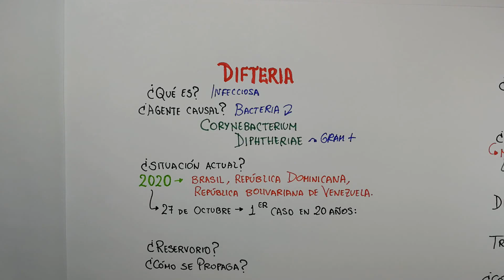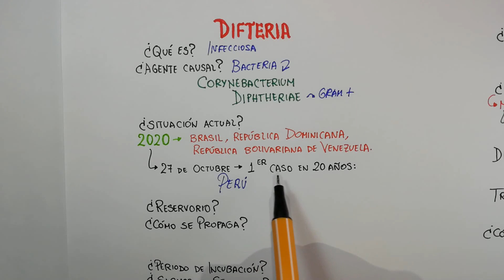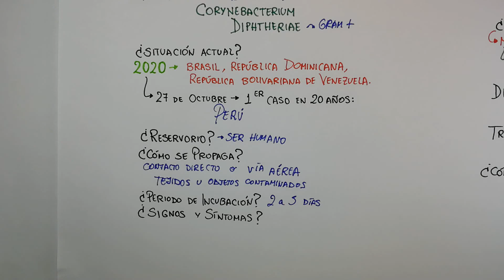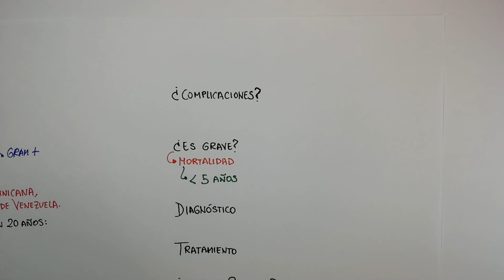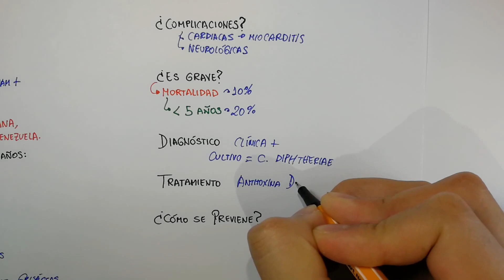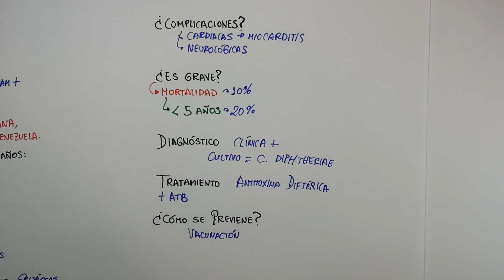DIFTERIA: ¿QUÉ ES Y CÓMO SE CONTAGIA? SÍNTOMAS - TODO lo que TIENES que SABER⚡EXPLICACIÓN FÁCIL👨🏻‍⚕️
¿QUÉ ES LA DIFTERIA Y CÓMO SE CONTAGIA? Síntomas, Diagnóstico, Tratamiento y Vacuna.
COMENTA qué tema te gustaría de resumen. Para más videos.

Diphtheria
WHAT IS DIPHTHERIA AND HOW IS IT SPREAD? Symptoms, Diagnosis, Treatment and Vaccine.